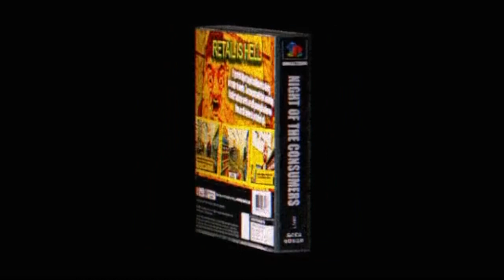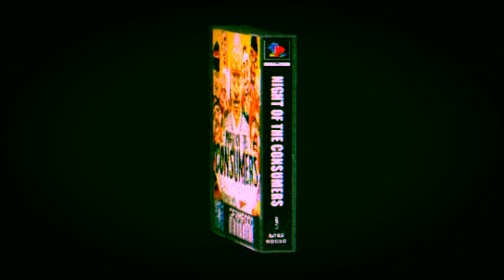Pizza Guy Theme from Night Of The Consumers🍕 (Remixed) prod by. The Trickster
Ngl i had to do it after seeing cory play it and seeing people freestyling on the original song😂😂